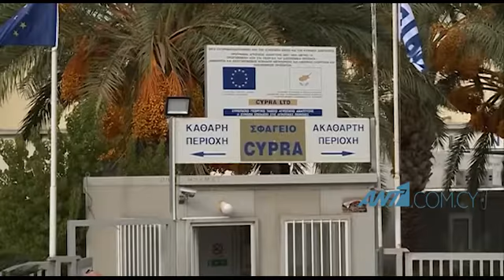Στη δημοσιότητα από τον Γενικό Εισαγγελέα της Δημοκρατίας, η έκθεση της Ερευνητικής Επιτροπής